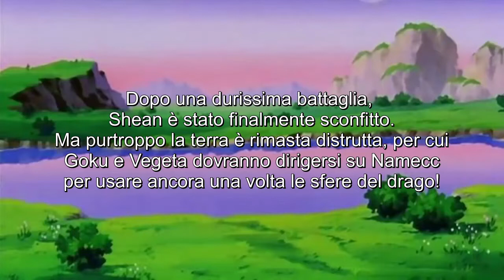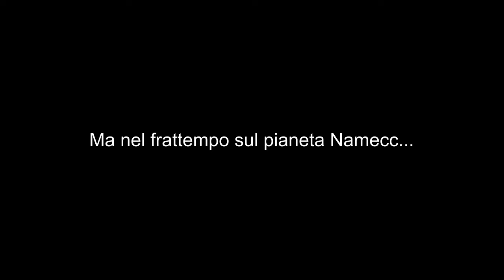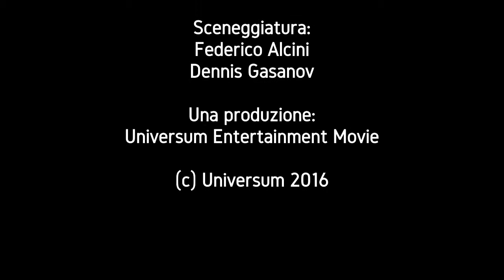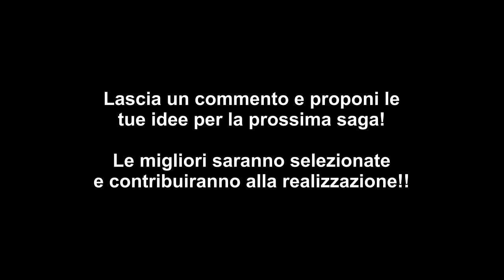DragonBall ZX - Episodio 10 - Nuova Minaccia per Namecc [HD]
Finalmente Shean è stato sconfitto, ma purtroppo la Terra è rimasta distrutta, per cui Goku e Vegeta dovranno usare le sfere di Namecc.

Questa saga non è interagibile, ma la prossima verrà strutturata grazie alle vostre proposte. Perciò anche voi potete contribuire, scrivete nei commenti tutto ciò che vi passa per la testa, da bravi fan di Dragon Ball!